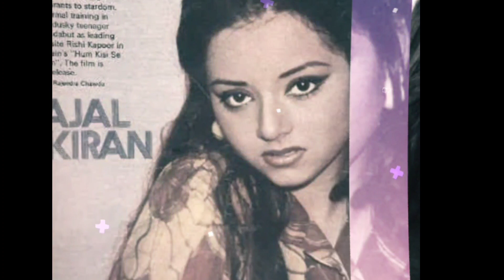हम किसी से कम नही फिल्म की अभिनेत्री काजल किरण आज कहाँ है? और क्या कर रही है जाने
काजल किरण अभिनेत्री
kajal kiran actress se judi dilchasp baate